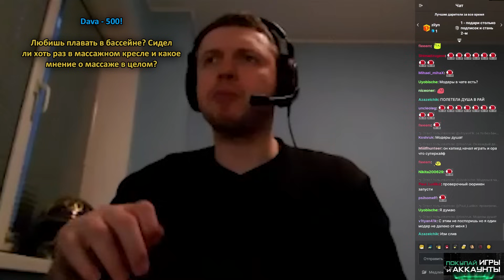Я ВИДЕЛ ТЕБЯ И ТВОЮ ЖЕНУ ВОЗЛЕ ГИПЕРМАРКЕТА, ТЫ ПОКУПАЛ БОЛЬШОЙ ОГУРЕЦ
ZeroTwoDro4er - 1356 RUB
Nix Ellison - 500 RUB
matixdoto - 50 RUB
yappy door - 33 RUB
Мрачный - 25 RUB
rairen - 25 RUB
Bybelka - 25 RUB

МикроТегиДляПродвижения.